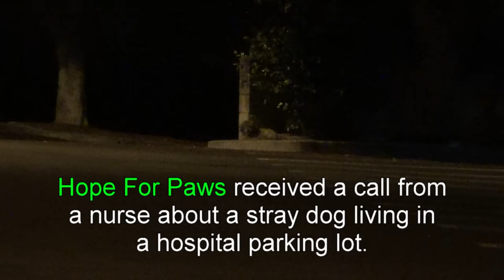Saving Oakley in a late night rescue mission. Please help her find a home.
Please donate $5 to Hope For Paws to help save dogs like Oakley from homelessness and neglect.

If you are BLOCKED from watching this video, please use this alternative

PLEASE SHARE: Oakley’s rescue story: Hope for Paws received a call about a homeless stray dog living in a hospital parking lot. Struggling to save her during the day I had to try and save her at night. Terrified of what was happening, I had to take my time to ensure she was relaxed and she soon let me pet her. After some much needed TLC she looked like a completely different dog. Watch the video to see her transformation.

With over 30,000 stray, abused, abandoned and homeless dogs in Los Angeles alone, we always encourage adoption as a first choice for a pet.

Please share and help us find her forever home.

Thanks,
Eldad